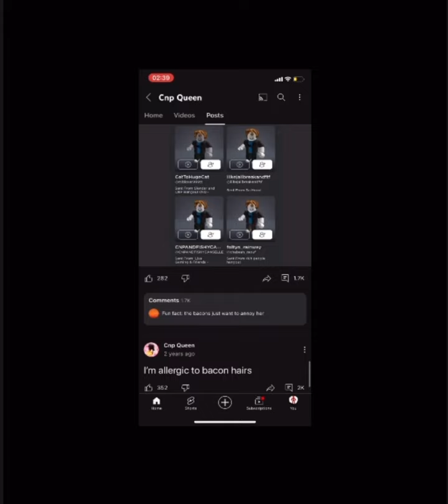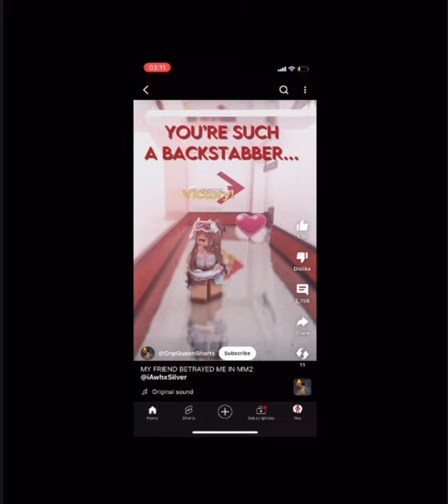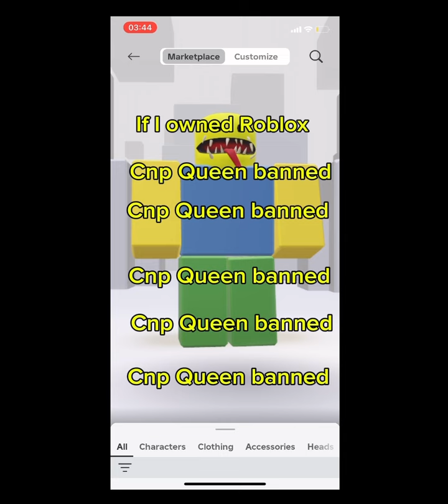CnpQueen gets Roasted! for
I’m not that good at roasting sooo yea